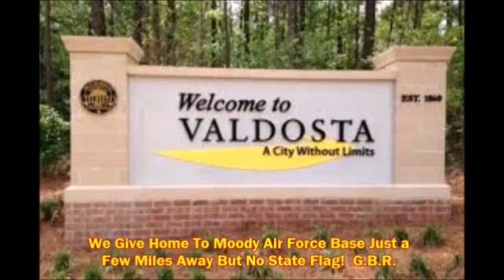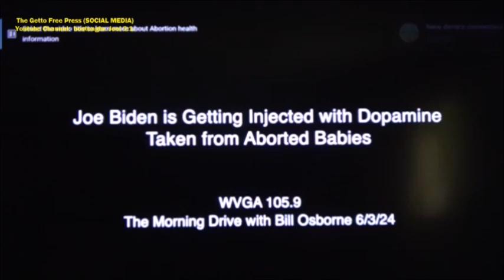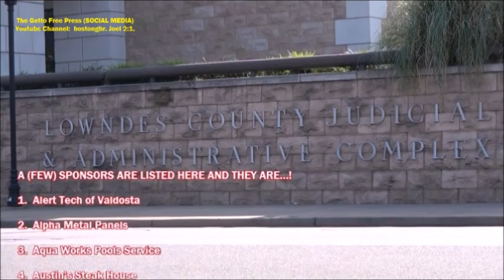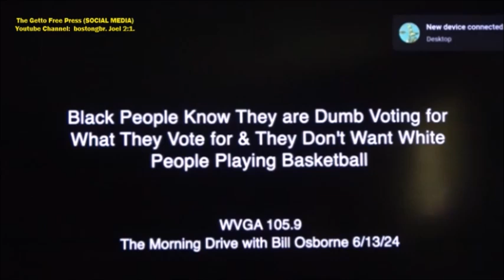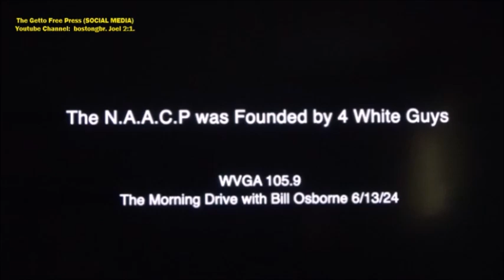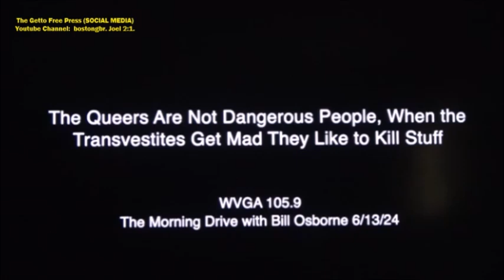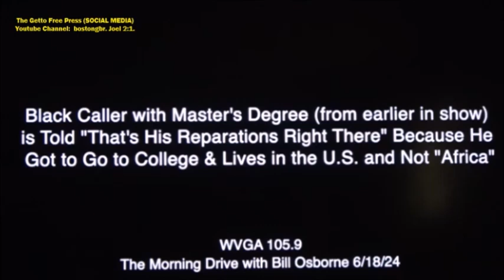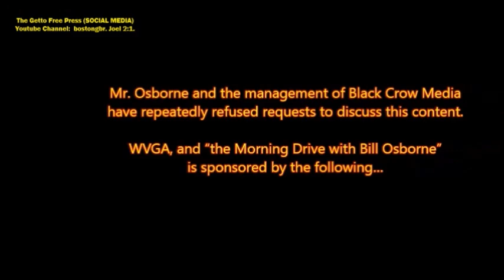3. Valdosta WVGA 105-9 FM; BLACK PEOPLE; Bill Osburne; Morning Drive; KKK; Sponsors/RACISM/HATE..